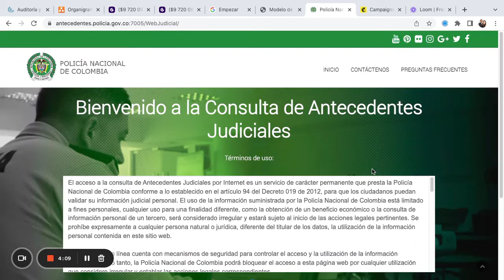Certificado de antencedentes Judiciales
Cómo obtener o sacar el certificado de antencedentes penales? aquí le contamos como hacerlos de manera rapida y en linea.